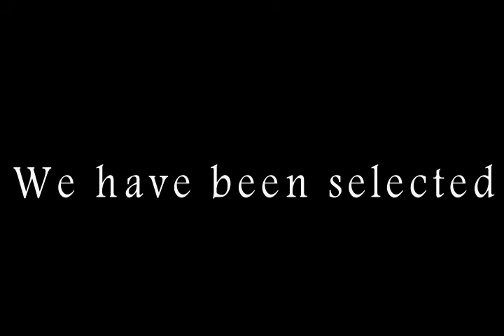00 Ibiza Friday JAN 28th